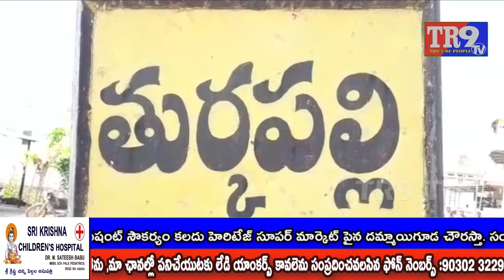రైతులకు అవగాహన సదస్సు|| TR9 TV